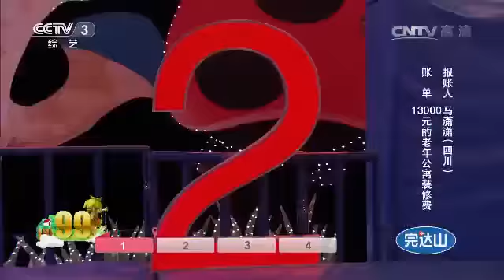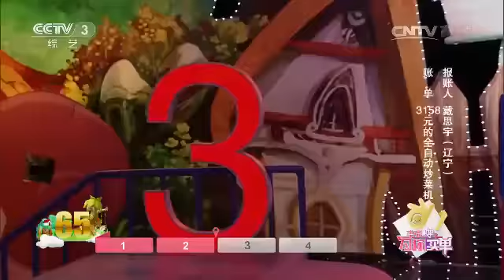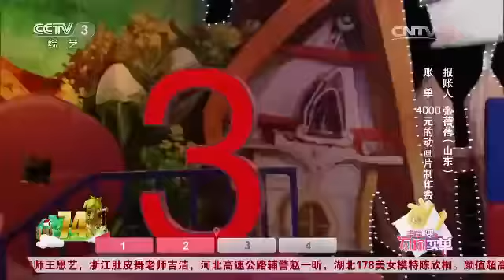20160611 幸福账单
《幸福账单》为快乐而战，普通人讲述手中账单背后的故事，并参与因此量身定制的大型游戏，来赢得账单的报销的形式，讲述了人与人之间的真情，展现了当今百姓生活中的幸福之态。